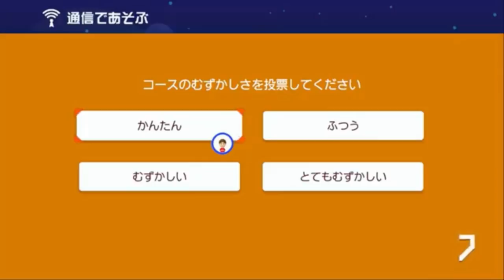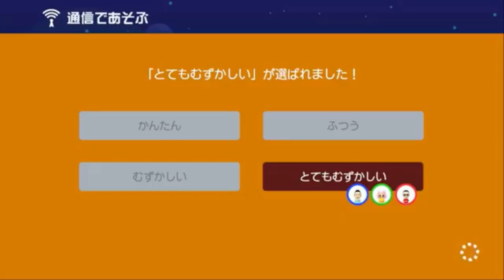【協力プレイ】まさかの攻略方法でゴールが出来てしまったｗｗｗ【スーパーマリオメーカー２】